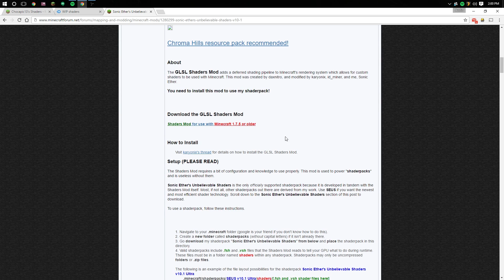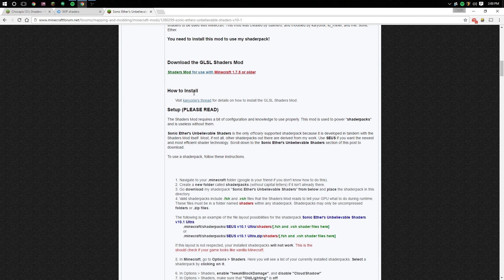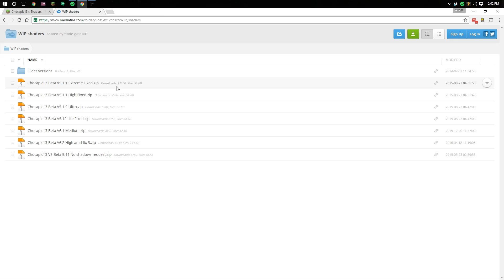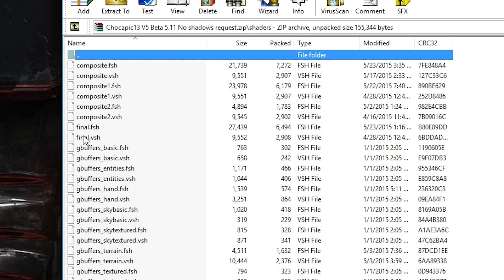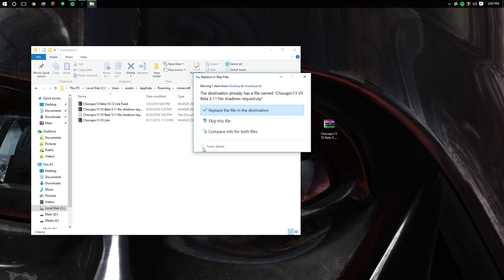How To Install Shader Packs for Minecraft 1.12 (Minecraft Shader Packs 1.11) - Tutorial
If you enjoyed the video, please consider slapping that like button, it helps.

(If you feel like helping out, it is greatly appreciated!)